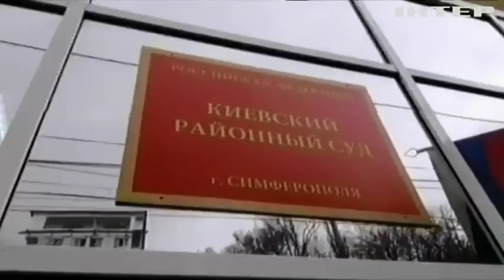Агресія в Азовському морі: Кабмін забезпечить українських моряків адвокатами